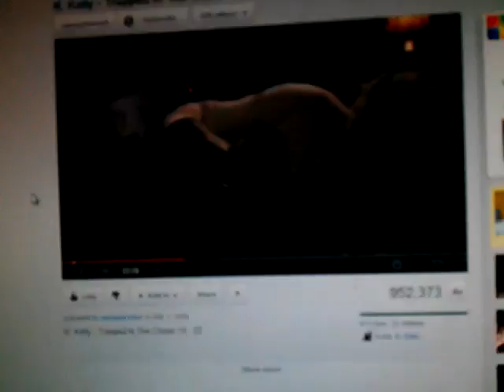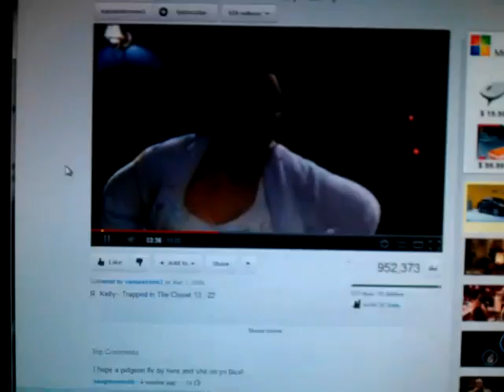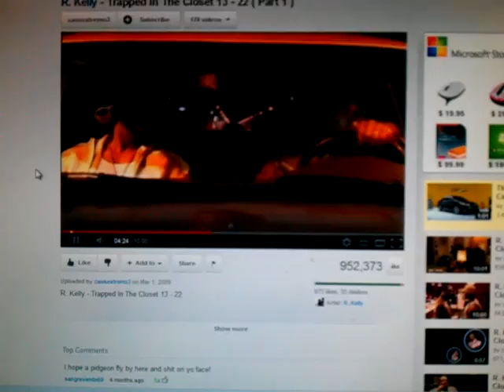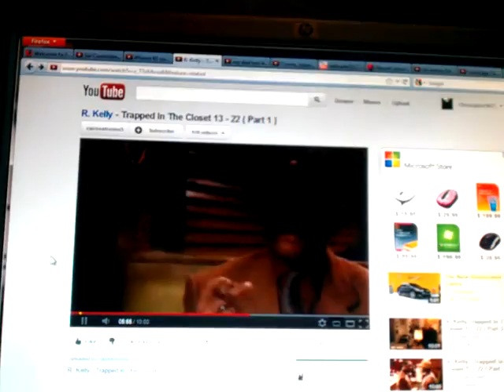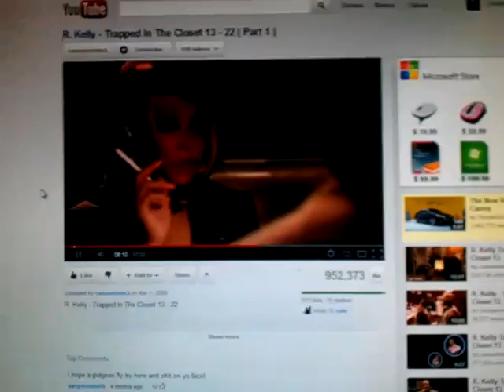February 14, 2012 4:53 PM